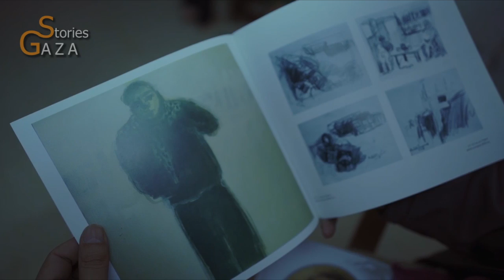Padre e figlio artisti della vita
L'artista è un componente del popolo palestinese preso di mira dall'esercito israeliano che lo considera un combattente.
Il ruolo dell'artista è ovunque importante per far passare attraverso suoi quadri il messaggio del proprio popolo al mondo intero.